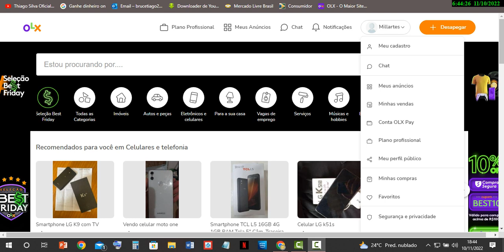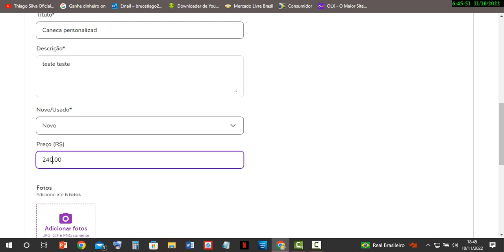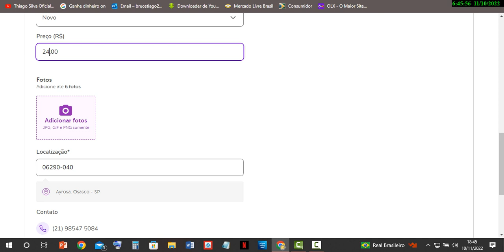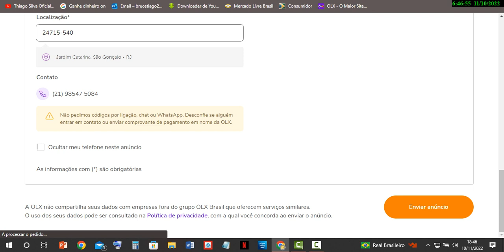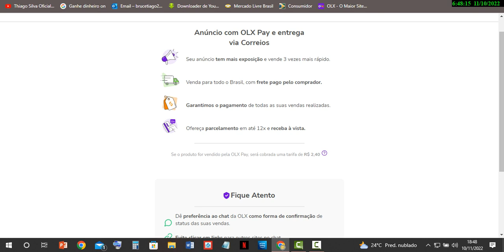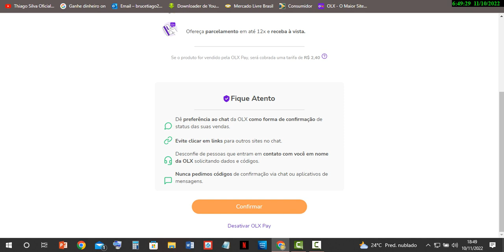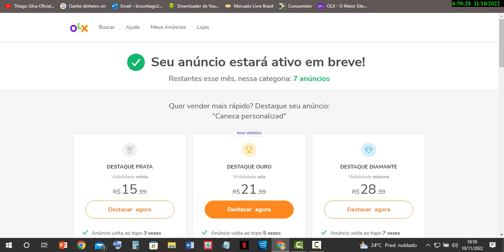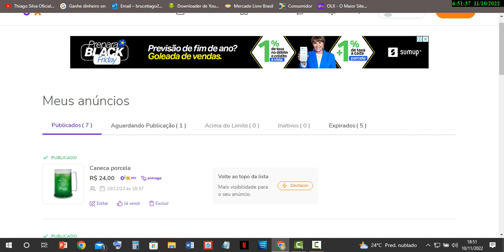Como Anunciar Na OLX Em Outro Estado - Passo a Passo Para Vender Na OLX mais Entrega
SE DEUS É POR NÓS, QUEM SERA CONTRA NÓS...